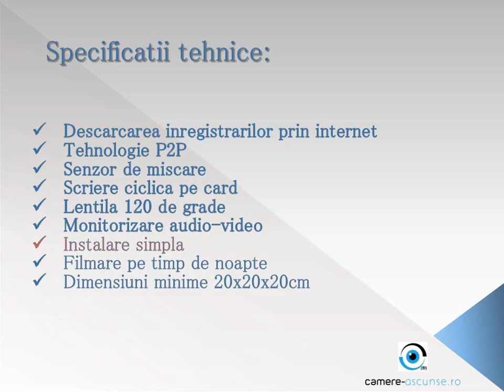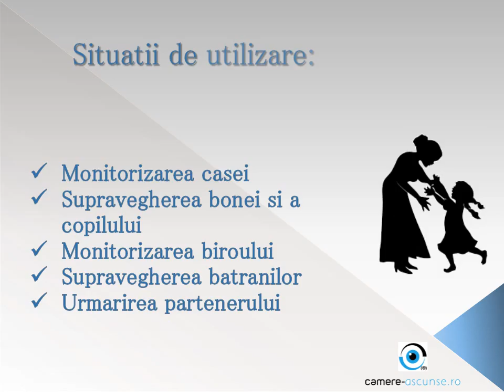Cutie de servetele cu minicameravideo spy ip wi fi P2P + DVR profesionala,senzor de miscare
Detalii complete la . Cea mai complexa, performanta si durabila minicamera spy acum incorporta intr-un suport de servetele ! Cea mai mica camera DVR cu inregistrare locala si redare live pe internet ! Functii de top !!! Recomandarea nr. 1 pentru sali de sedinte !Ceea ce face speciala si unica aceasta camera spy este faptul ca in afara de vizualizarea in timp real, puteti descarca si vizualiza, in telefon sau computer, inregistrarile facute anterior (nu va mai trebuie acces la locatia respectiva –functie rar intalnita la o camera spion ). Comanda acum de pe camere-ascunse.ro !